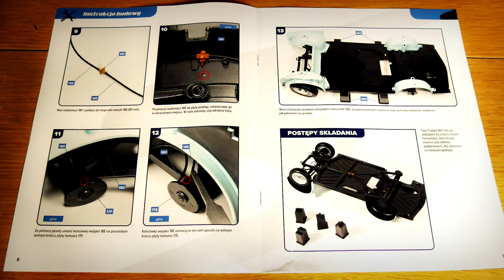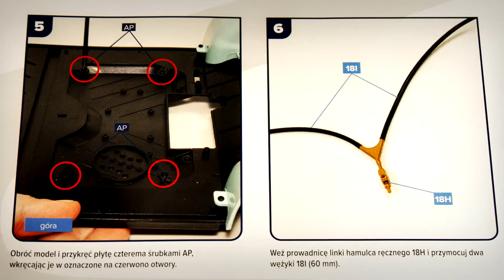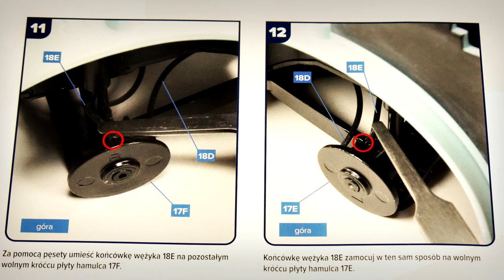18. Trabant 601 deLuxe 1:8 - Numer 18 - Hachette